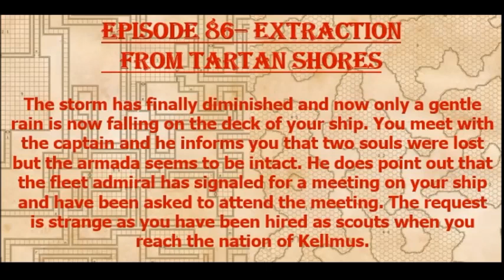Episode 86 - Extraction from Tartan Shores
The party is tasked with a rescue/recovery mission during a naval invasion. The admiral's son was piloting a vessel that has been lost in a storm. Will the party be successful? They are, after all, Murder Hobos...